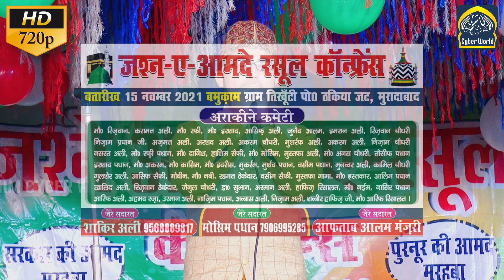Tabish Raza Noori New Heart Touching Naat Sharif 2022